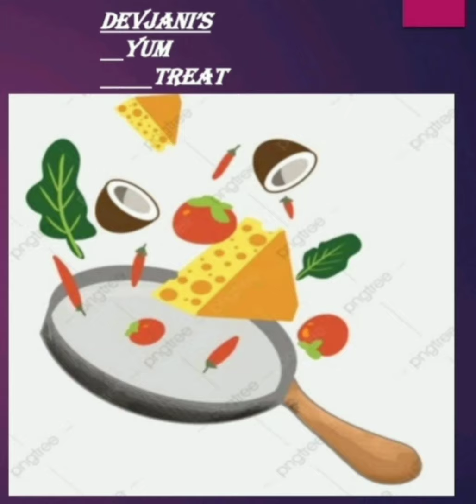Ragi dosa || Millet dosa || Dosa recipe || Healthy breakfast recipe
Ingredients
ragi Or millet -1 cup